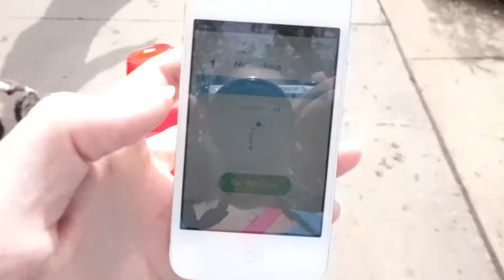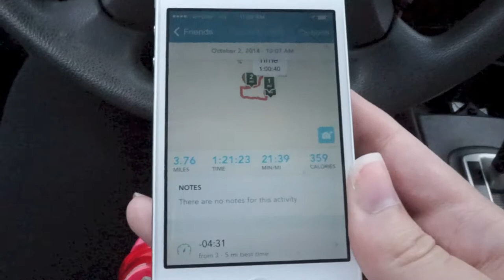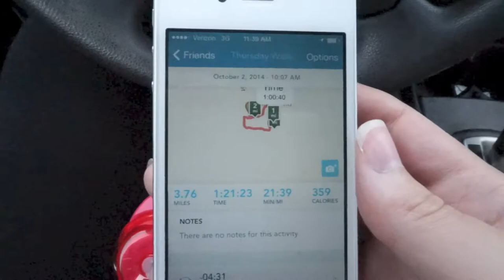Puppy Playtime, Mommy Group & Lunch Date | Day in the Life of a Stay at Home Pregnant Wife DITL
DITL #1 Oct 2, 2014 Daily Vlog

Today, I'm sharing a look at a pretty typical day for me. I'm 20 weeks pregnant with our first child in this video. We also have 4 lovely dogs.

Our dogs: Bella and Snow are both Siberian Husky mixes. Mya is a border collie mix. Emma is a rat terrier mix.

~*~*~*~*~*~*LINKS*~*~*~*~*~*~

Try out my favorite cleaning products from The Honest Company with a $10 off coupon!